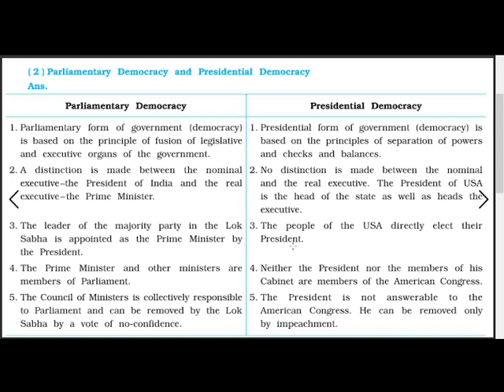GSEB Gujarat Board Std 9| Chapter 12: Indian Democracy Question Answers Explained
Gujarat Board Std 9
Question Answers Explained
1: Answer the following question in shorts:

3: Write short notes on:
2: Voter and Government
Ans: